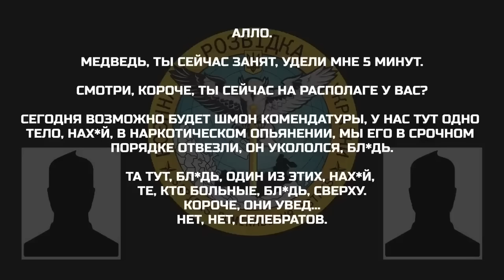Окупант визнав крах росіармії на лінії фронту - перехоплення ГУР МО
Спецефіри телеканалу «Апостроф TV» - Ми говоримо правду, а решту зроблять ЗСУ!  В етері: @DI_Ukraine